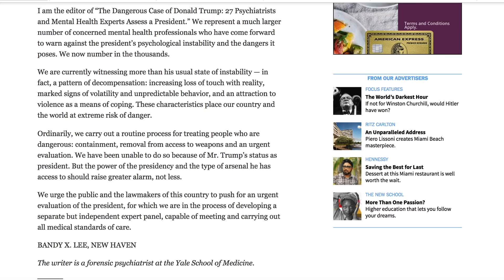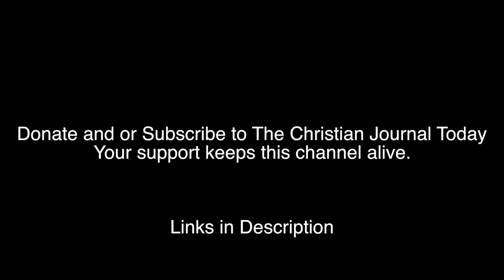Is President Donald J. Trump Clinically Insane?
Psychiatrists Warn About Trump’s Mental State